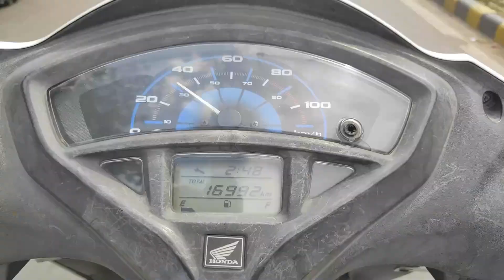Itne Dino Ke Baad Ansh Se Mile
Vlog # 53